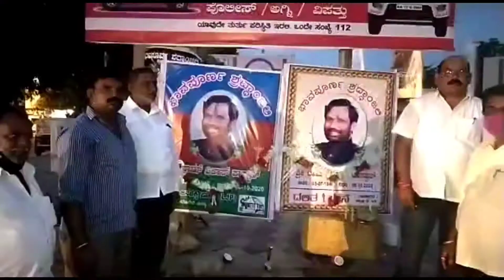Ram Vilas Paswan shraddhanjali